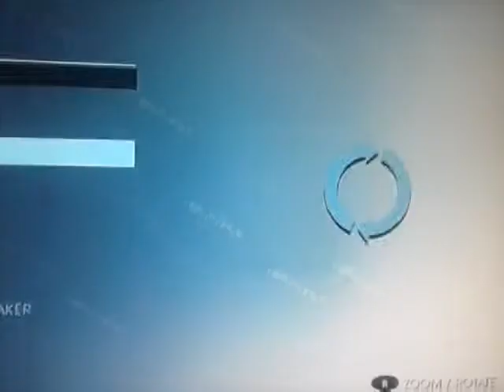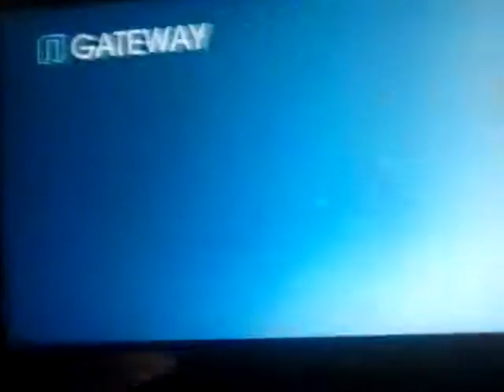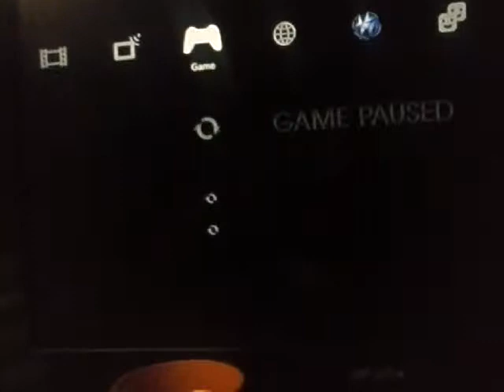Saints row iv neo from matrix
My version of neo on saints row iv